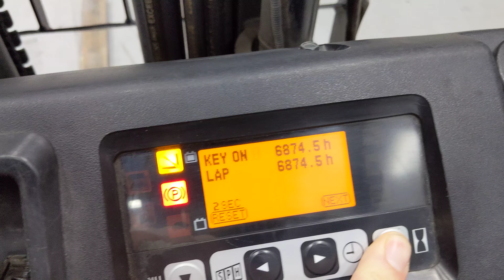49867 - TOYOTA 8FBMT15 - AKU